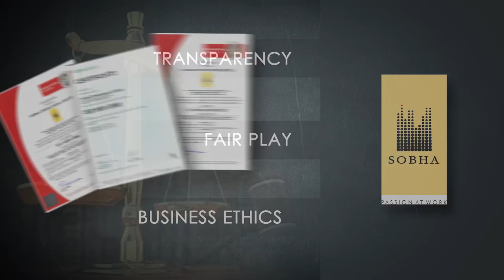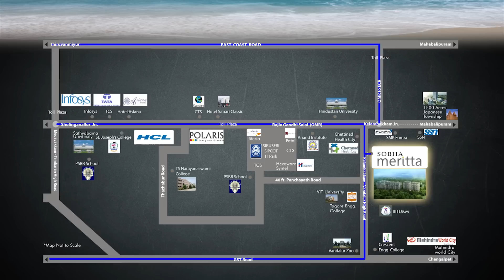Sobha Meritta - Luxury International Living Comes to Chennai!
Presenting Sobha Meritta -- International Apartments at OMR, Chennai, Tamil Nadu. Sobha Limited's first project in Chennai, Tamil Nadu is gated community sprawling over 6 acres or pristine environs with 5 elegantly crafted blocks of 556 luxury apartments. In keeping with Sobha Limited's passion for perfection and creating life spaces that are no less than works of art, Sobha Meritta too offers a host of exclusive international amenities that include;

1. A 12,500 sq. ft. well appointed club house and a Multipurpose Hall
2. Swimming Pool and Toddlers Pool
3. Gymnasium, Steam Room and a Sauna
4. Badminton Court and Tennis Court, Table Tennis, Cards, Carom and a Pool Table
5. Landscaped Parks
6. Children's indoor and exclusive outdoor play area.
7. Open Terrace for private parties

Furthermore, remaining true to our commitment towards the environment and as part of our green building practices, Sobha Meritta also has the following eco-friendly services

1. Organic Waste Converter
2. Rainwater Recharge Pits
3. Sewage Treatment Plants
4. Effective Storm Drain Network
5. Solar Energy Lighting Systems for Common Areas
6. Designs that are built to maximize natural light and ventilation